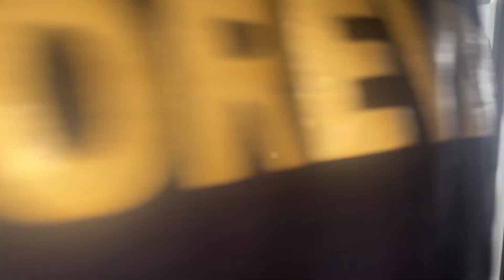Je cuisine du Fried rice /poulet pané. Et j'ai nettoyé mon frigo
recette du Fried rice/poulet pané

poulet
farine
2oeufs
riz
choux de brussel
haricot vert
champignon
mais doux
tomate
pousse de soja
sel
oignon
ail